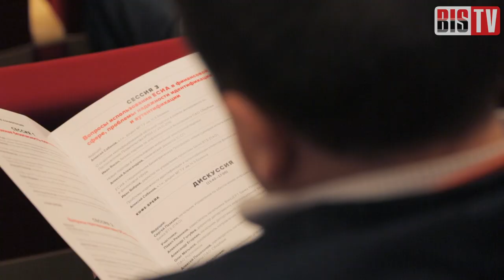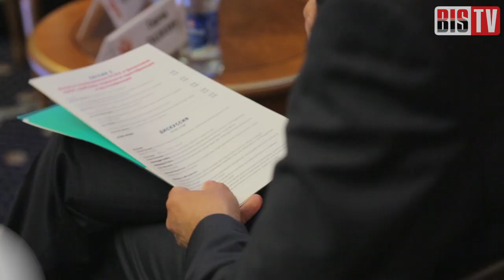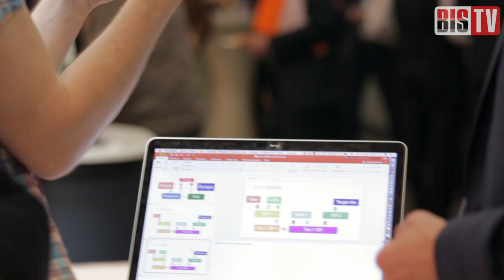BIS TV – Летняя сессия УФ. PCI DSS Russia 2017 – Обзор мероприятия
Преодоление DDoS-атак, биометрию и ЕСИА, стандартизацию в области ИБ и другие важные для безопасности банков темы обсудили участники конференции.

В Москве 31 мая 2017 года в гостинице «Золотое кольцо» состоялась конференция «Летняя сессия Уральского форума. PCI DSS Russia 2017», посвящённая вопросам информационной безопасности российских организаций финансового сектора. Деловая программа мероприятия охватывала ряд важных для российских банков тем, намеченных на прошедшем в феврале 2017 года IX Уральском форуме «Информационная безопасность финансовой сферы» — ключевом мероприятии отрасли.

Об основных темах мероприятия и главных тезисах, услышанных на заседаниях и дискуссиях, рассказывают докладчики и рядовые участники конференции: Дмитрий Фёдоров (ПАО «Банк ВТБ»), Галина Горбунова и Алексей Пешехонов (ПАО «Сбербанк»), Олег Матыков (ПАО «Ростелеком»), Артём Гавриченков (Qrator Labs).

Эти и другие актуальные и фундаментальные темы обеспечения ИБ в российских банках будут всесторонне рассмотрены на юбилейном X Уральском форуме, который состоится в Республике Башкортостан с 12 по 16 февраля 2018 года.